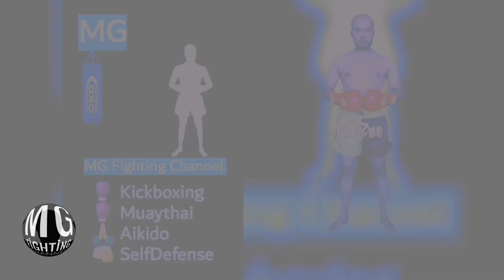SİVAS VALİSİ KİCKBOKS YAPTI.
Sivas Gençlik ve spor il müdürlüğü Bünyesinde 2019 yılı yaz kursları açılış töreninde. Sivas Valimiz Sayın Salih Ayhan beye Ekrem Hocamızın Kick Boks Eldiveni hediyesi sonrası renkli anlar yaşandı. Sayın Valimiz eldiveni takmakla kalmadı. Milli Takım Antrenörü Ekrem Hocamıza kısa süre yumruk çalışması yaptı. Daha sonra mimik Sporcumuzla kısa bir sparring yaparak bu anı hafızalarımıza kazıdı...
     Sayın Valimize spora ve sporcuya verdiği desteklerden dolayı çok teşekkür ediyoruz.
Kickboks il Temsilcisi
Kickboks Milli Takım Antrenörü
Metin Gümüşay